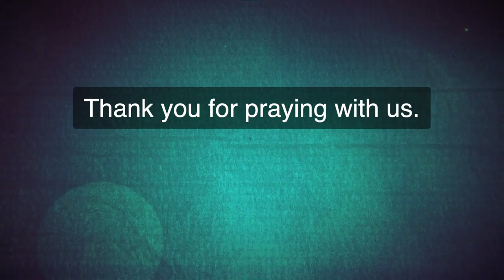Morning Prayer with Rev. Becky Rokitowski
Morning prayer on January 5, 2022